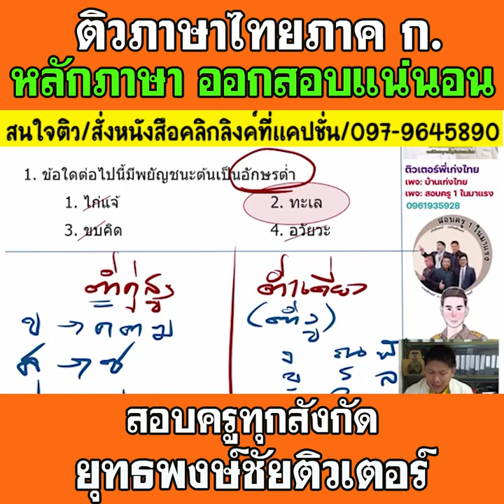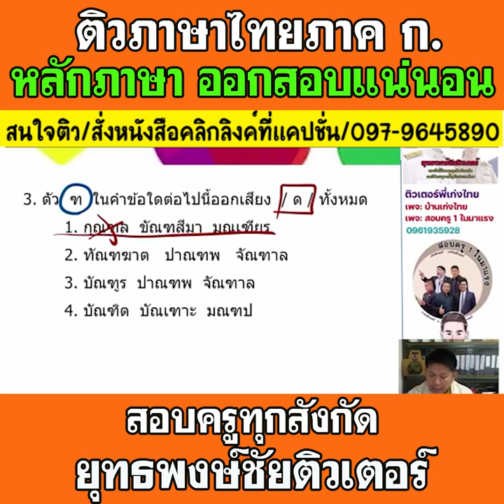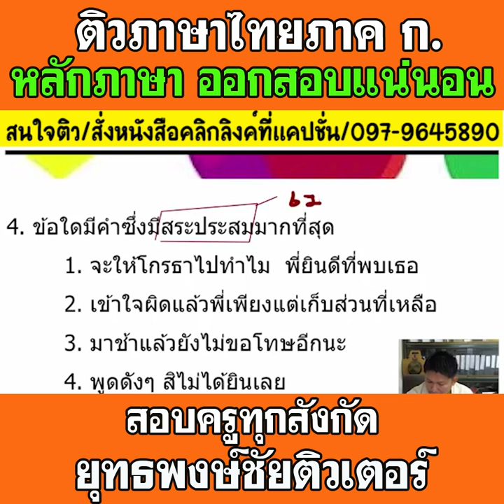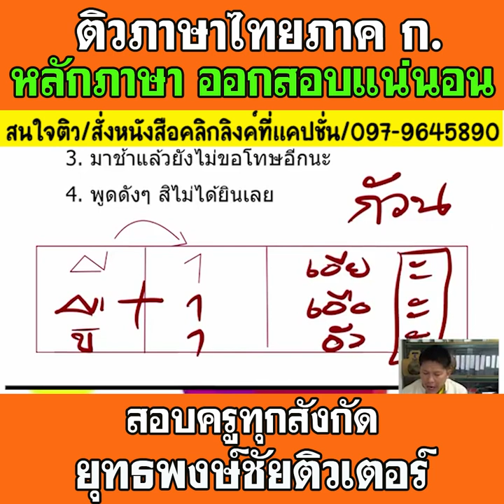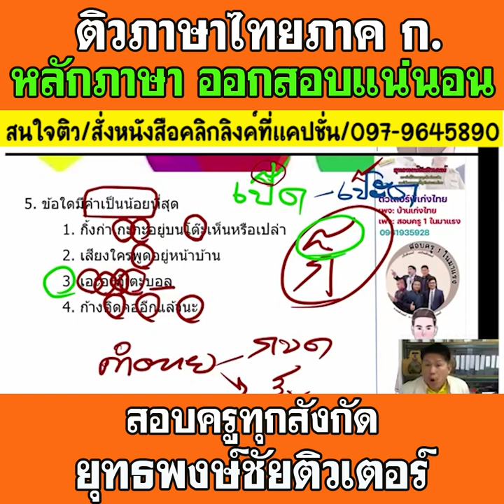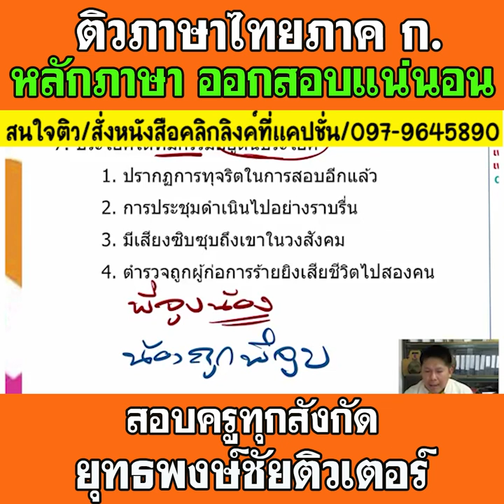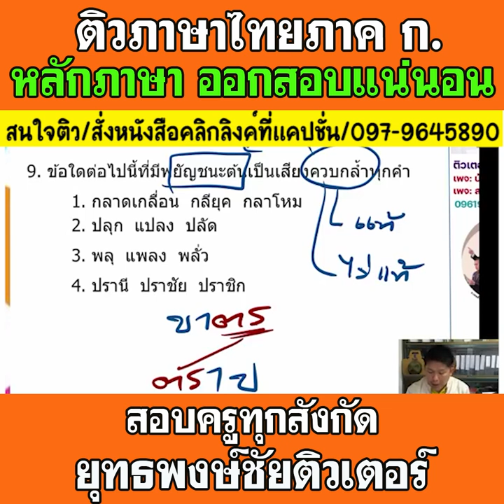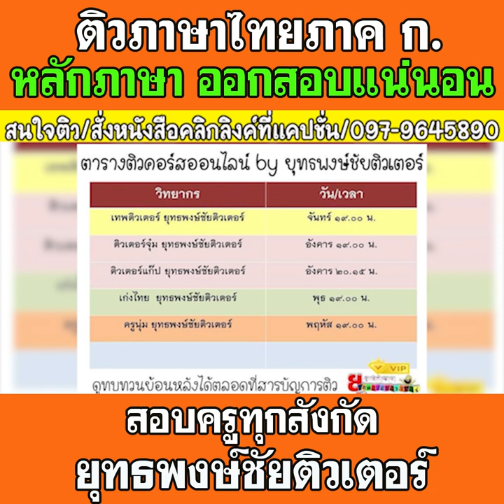📌หลักภาษา ออกสอบแน่นอน